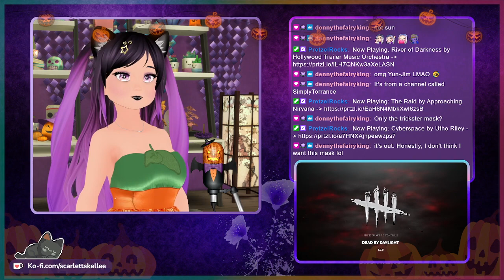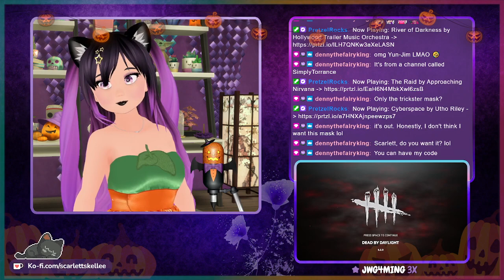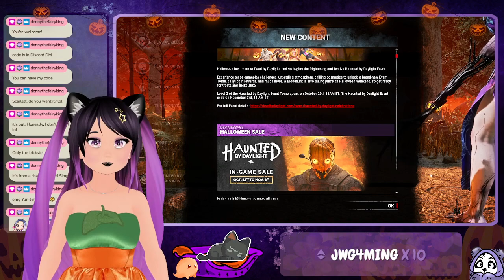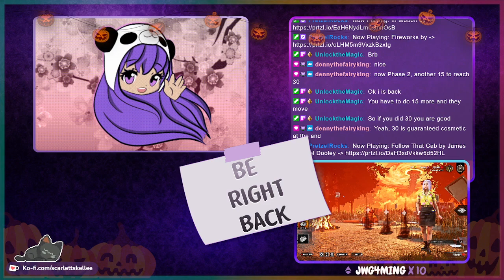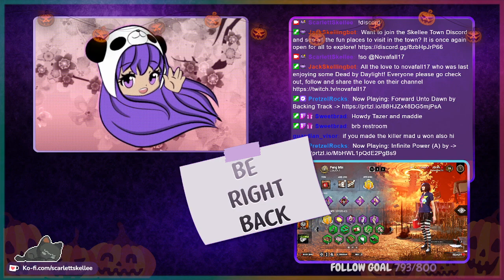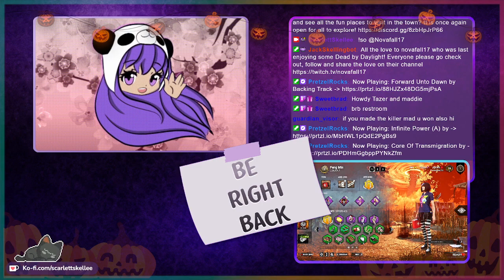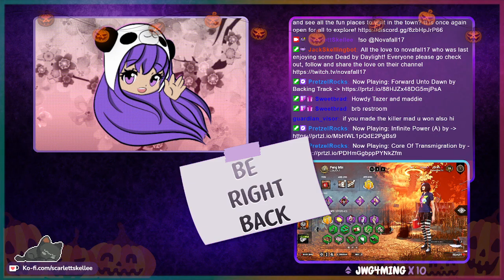Haunted By Daylight Event In A Day | October 14th, 2022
It's our first day in the fog since the new Haunted by Daylight event for the Halloween season began. We get through the entire first level of the tome for it and finish ALL survivor challenges as well. We even got all the rewards for the event too. Timestamp for game is below ↓

➤ Dead by Daylight - 27:06